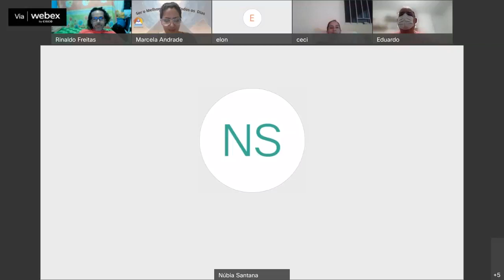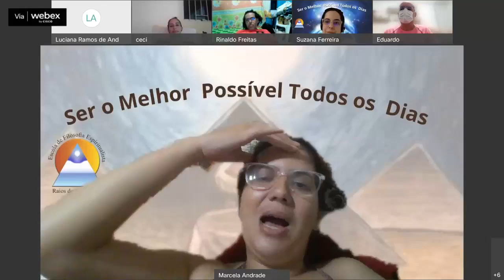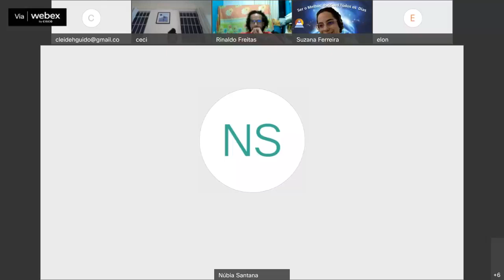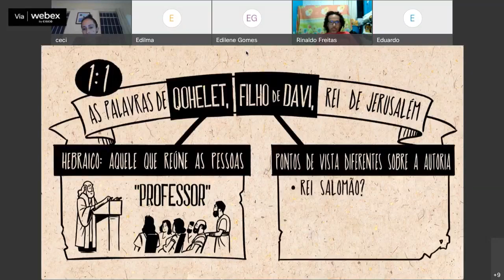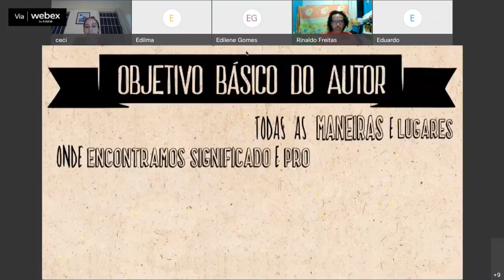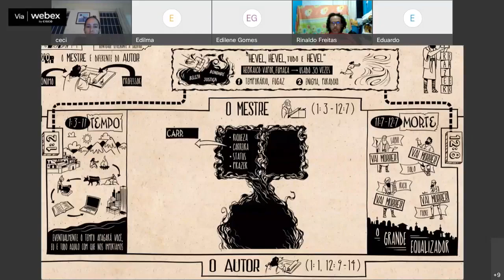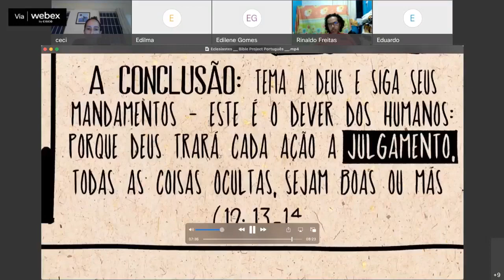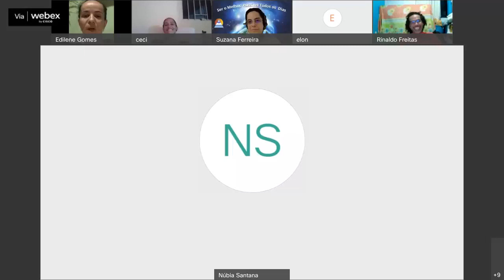11 de junho de 2022 - Encontro com Eclé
Aula da Sala Eclética
Tema de Ceci Calado e Rinaldo Freitas: Encontro com Eclé